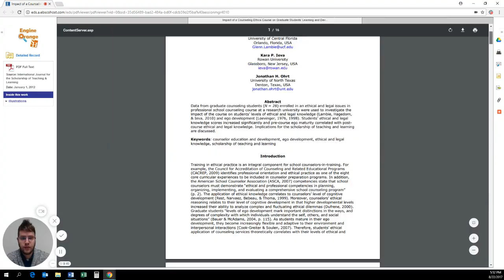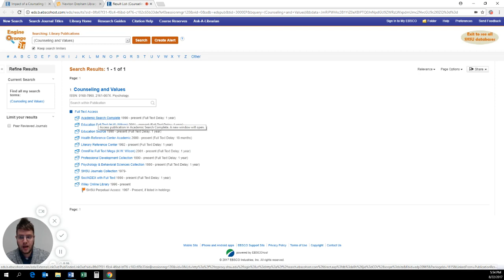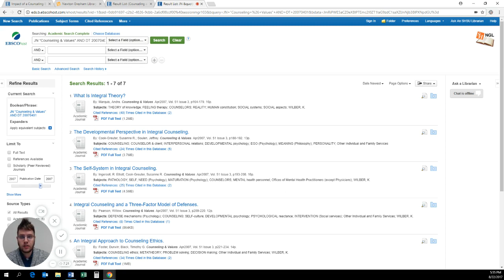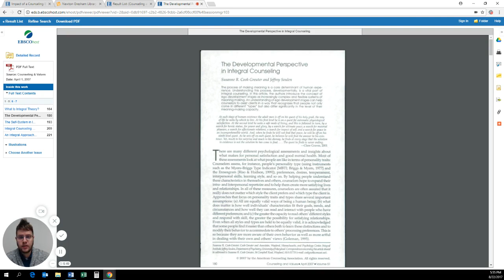Find Full Text Articles Using a Citation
A short video explaining how to use a citation to tr to locate a full-text version of the article using the Newton Gresham Library Databases.